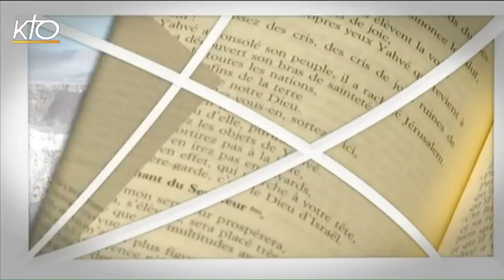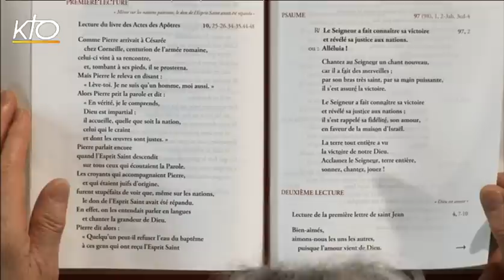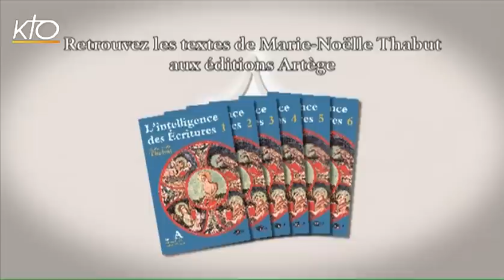6e dimanche de Pâques B - 1re lecture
Marie-Noëlle Thabut lit et commente la 1re lecture du 6e dimanche de Pâques, année B : lecture du livre des Actes des Apôtres 10, 25...48.